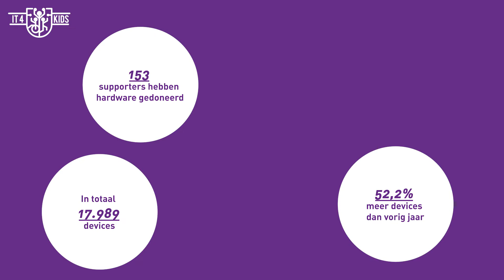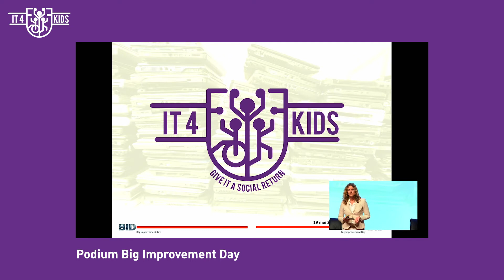IT4Kids jaaroverzicht 2021